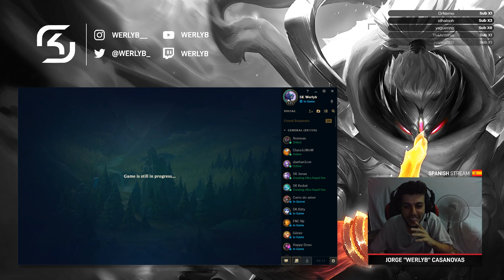NUNCA había jugado UNA PARTIDA ASÍ en MI VIDA | ¿11 MUERTES a minuto 3? | SK Werlyb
♫ Canción Suscripción Twitch: Kevin Flum - U Mad Bro?

➥¿Horario de Vídeos?
Todos los días a las 20:30 (Los días en los que esté compitiendo, el vídeo se subira cuando acabe dicha competición)